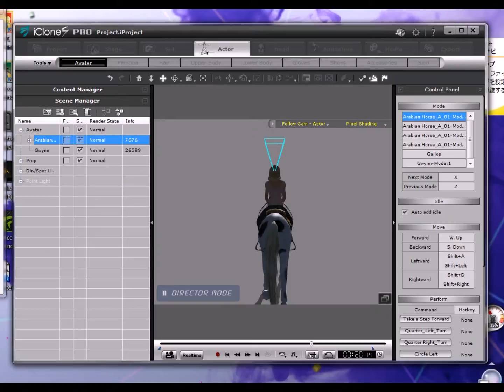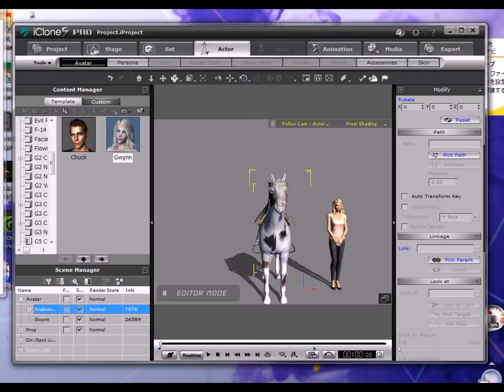ブル北解説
馬の商品乗り方解説です。akibaouの商品は、乗馬できません。すいません。ブル北は、乗れますので、安心してください。
商品は、
で見れます。
Commentary is how to ride a horse products. The product of akibaou, can not be riding. Excuse me, sir. Bull north, so ride, please in peace.
Product,
In I can see.